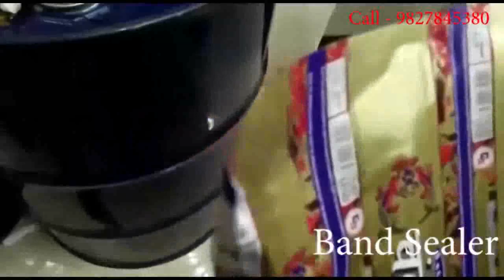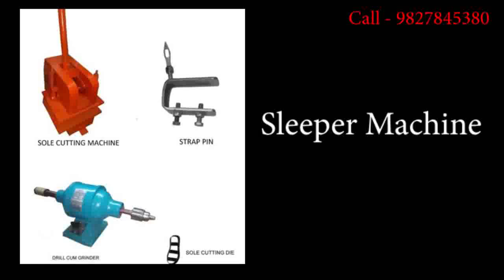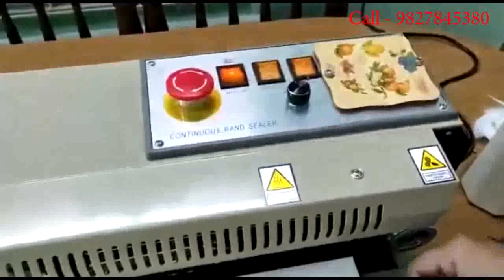Agarbatti Machine,Sleeper Machine In Narsinghpur Factory Rate